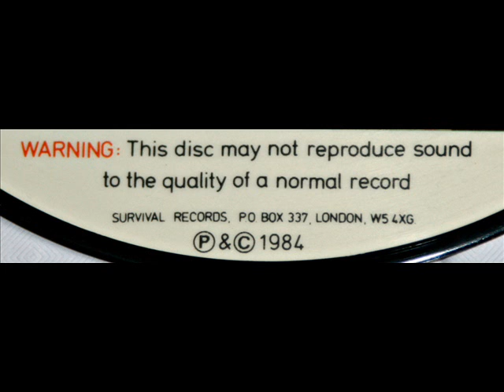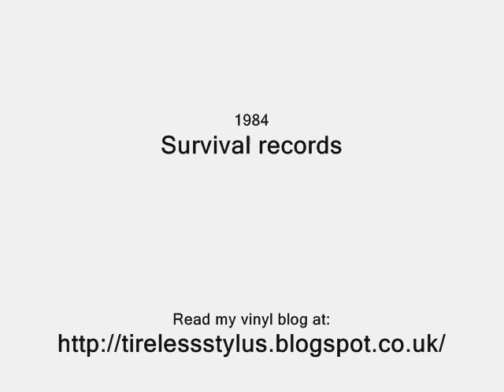Dangerous and Unafraid - Tik and Tok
Tik and Tok - Dangerous and Unafraid
1984 Survival Records